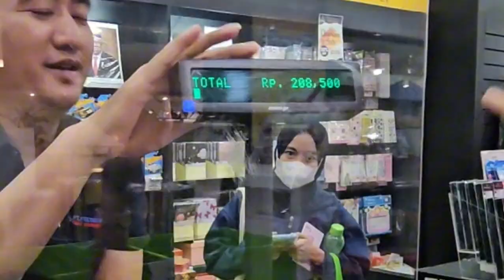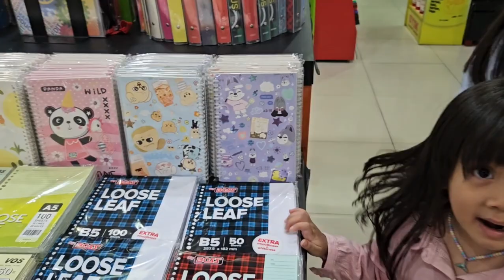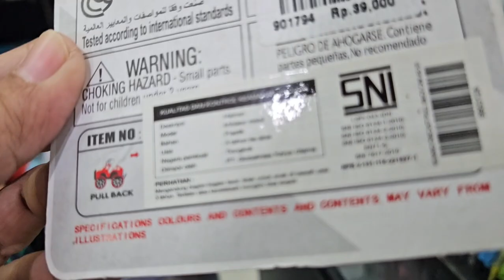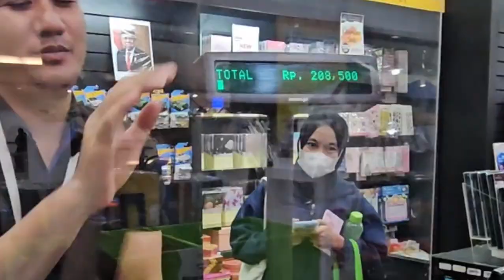AZMYA BELI ALAT TULIS JOURNAL dan MAINAN PAKAI UANG TABUNGAN || BELAJAR TRANSAKSI JUAL BELI